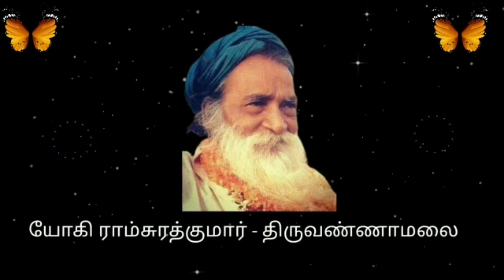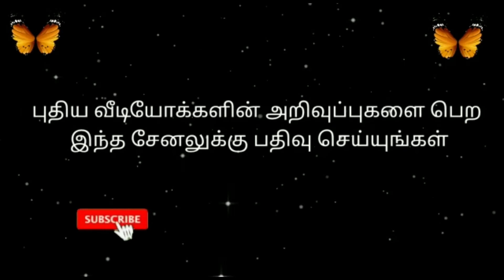Part 373 - (5/7/21) - குருவின் சன்னிதி - திரிவேணி சங்கமம்